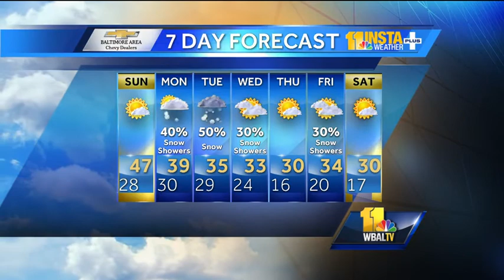Tony looks ahead to snow possibilities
Meteorologist Tony Pann says there's snow in the forecast in the coming days. He explains what could impact how much Maryland gets.